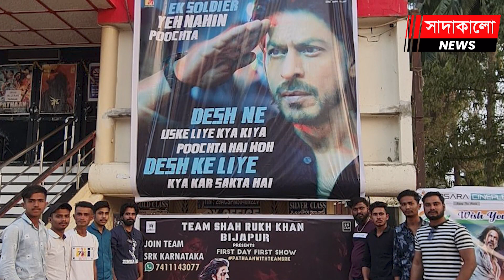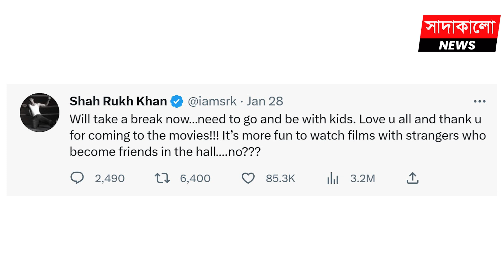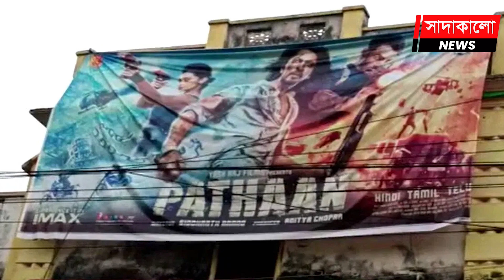‘পাঠান’ এর পরেই বলিউড বাদশার বিরতির ষোষণা ! অবসরে যাচ্ছেন তিনি ? Sharukh Khan । Pathan । SRK ।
দীর্ঘ ৪ বছর পর বড়পর্দায় ফিরেছেন বলিউড বাদশা শাহরুখ খান। গত ২৫ জানুয়ারি মুক্তি পেয়েছে অভিনেতার ‘পাঠান’ সিনেমা। ইতোমধ্যে ‘পাঠান’ ঝড়ে তোলপাড় বিশ্বের শতাধিক দেশ। সিনেমাটি মুক্তির পাঁচ দিনেই ওলট পালট হয়ে গেছে অনেক রেকর্ড।